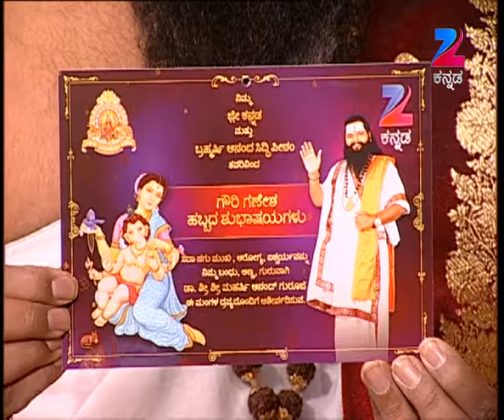Maharishi Vaani - Full Episode - 676 - Shri Maharshi Ananda Guruji - Zee Kannada